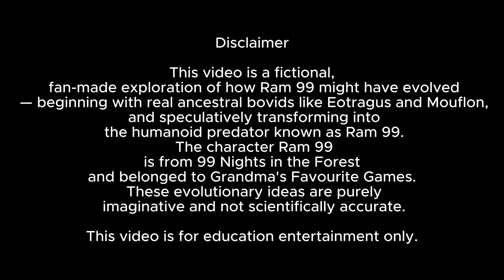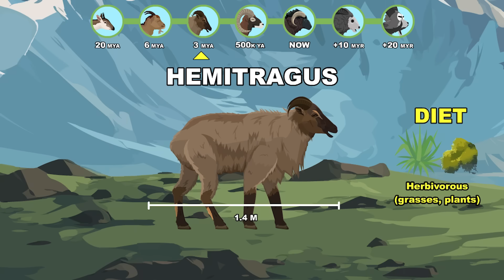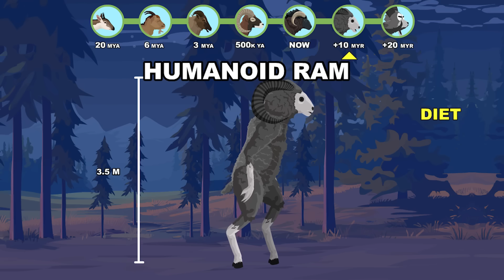The Ram 99 Origin Evolution: How The Ram 99 Could Have Evolved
From mountain-dwelling grazers to a towering humanoid predator — witness 20 million years evolution of what could have shaped The Ram 99! 🐏⚡

Discover how ancient hoofed mammals evolved step-by-step into a horned monster capable of crushing trees and hunting humans.

Evolution Stages:
🦴 Eotragus (20 MYA) – Basal Bovid: A small, forest-dwelling ancestor with tiny, spikes-like horns; the common ancestor for cattle, antelopes, and goats.
🌿 Early Caprine Ancestor (6 MYA) – Stem-Antilopinae: A transitional species that developed the specialized "cloven hoof" and ankle flexibility required for steep-terrain navigation.
⛰️ Hemitragus (3 MYA) – Proto-Tahr: A rugged mountain specialist with a double-layered coat for thermal regulation and scimitar-shaped horns for intra-species defense.
🐏 Mouflon (500K YA) – Ovis gmelini: The wild progenitor of domestic sheep, possessing a high-alert social structure and large, spiral horns used for dominance displays.
🐑 Domestic Ram (Present Day) – Ovis aries: A globally diverse lineage characterized by varied wool textures and hyper-curved cranial horns.
💪 Hominis-Aries / "Humanoid Ram" (+10 MYR) – The Facultative Biped: A post-pasture survivor. It has evolved an upright stance to navigate overgrown urban ruins. It has become a facultative carnivore, using its powerful front hooves—now evolved with semi-opposable digits—to catch small prey to supplement its grass-poor diet.
👹 Aries-Titanus / "Ram 99" (+20 MYR) – The 4-Meter Forest Juggernaut: A massive apex predator. Its skull has evolved into a solid ossified shield, capable of surviving impacts that would shatter steel. It utilizes a "Charging Stalk" method—silent tracking followed by a 60 km/h bipedal charge—specializing in hunting large primates (humans) with brute force.

RESEARCH & DATA: The ancestral lineages are grounded in Bovidae Phylogeny, featuring real-world species: Eotragus (the earliest known bovid), the Mouflon (Ovis gmelini—the ancestor of domestic sheep), and the extinct Giant Bison (Bison latifrons) to illustrate Megafaunal Bovid Scaling.

HYPOTHETICAL MODELING: All future and intermediate stages are hypothetical evolutionary models. This study explores the "What If" scenario of a caprine lineage developing Skeletal Verticalization and Carnivorous Cranial Modifications to adapt to a high-density forest predator niche. These forms do not exist in the fossil record.

LEGAL & ATTRIBUTION: The Ram 99 character is the property of its respective creators (99 Nights in the Forest / Grandma’s Favourite Games). This independent project is a Transformative Work of Commentary and Educational Analysis, utilizing the character as a framework for evolutionary speculation.

Credit:
- Joel steudler - Fight For glory
- Joel steudler - Black ops
- Joel steudler - jungle trouble
- Joel steudler - exotic marketplace
- Joel steudler - Big_Problems_30s_ 33
- Joel steudler - Dangerous_Pursuit_165bpm_30s_ 58
- Dark Fantasy Studio - Deliver me (seamless)_ 70
- Dark Fantasy Studio - Slaughter (seamless)_ 50